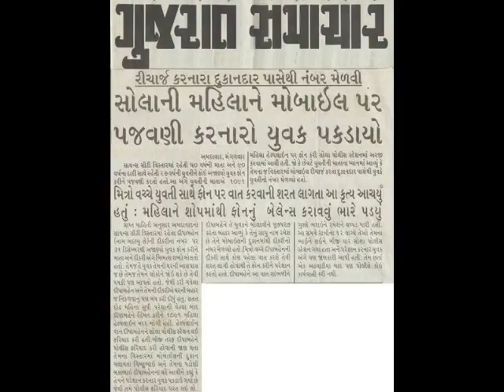PoliceHEART 1091 MediaClips